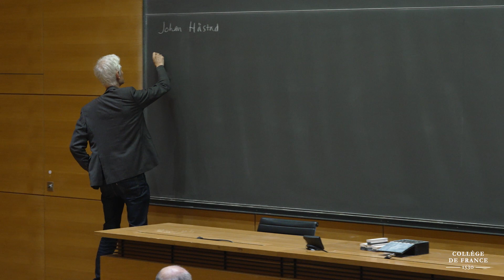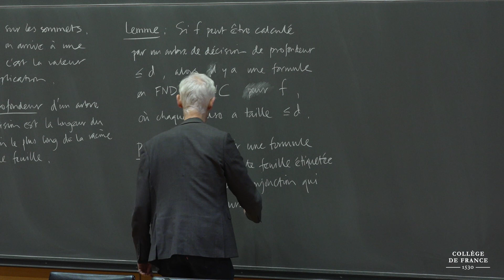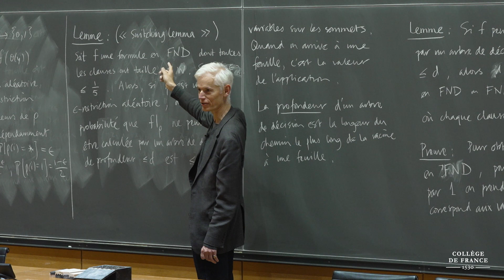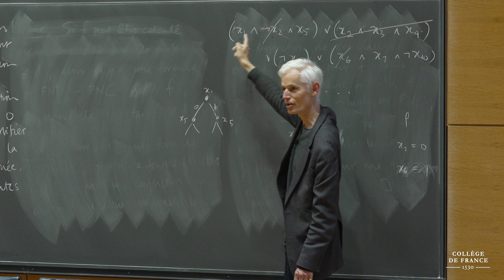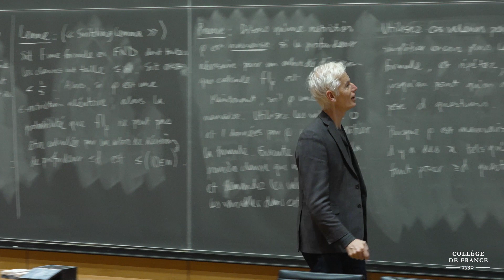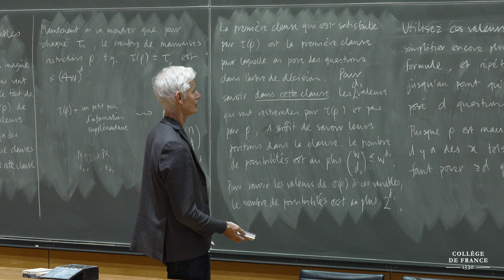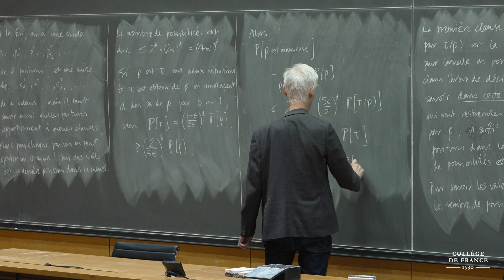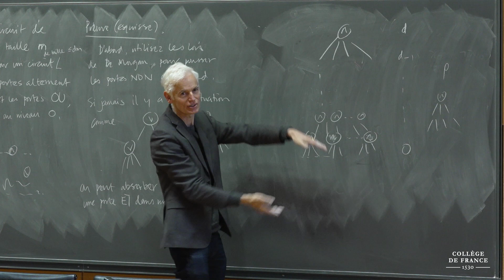La théorie de la complexité (4) - Timothy Gowers (2023-2024)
Enseignement 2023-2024 : La théorie de la complexité
Cours du 30 octobre 2023 : Bornes inférieures pour des circuits de profondeur constante

Professeur : Timothy Gowers
Chaire Combinatoire